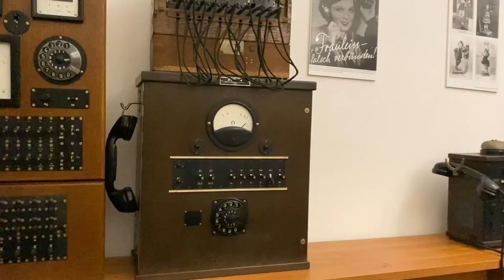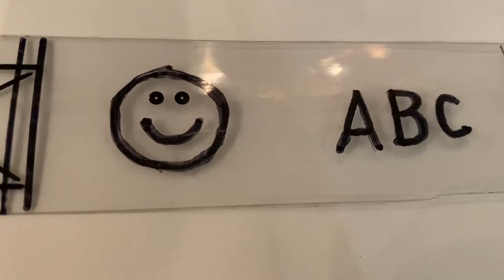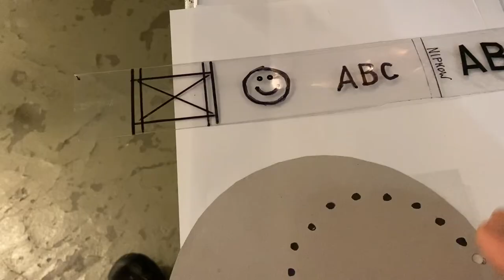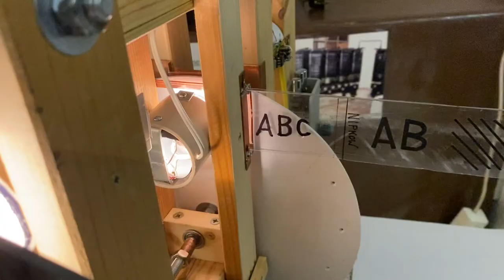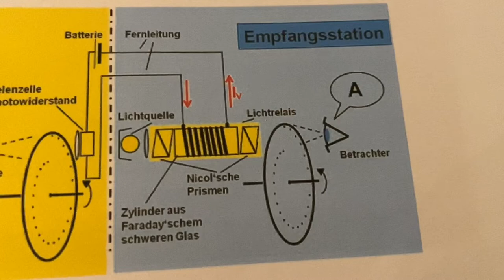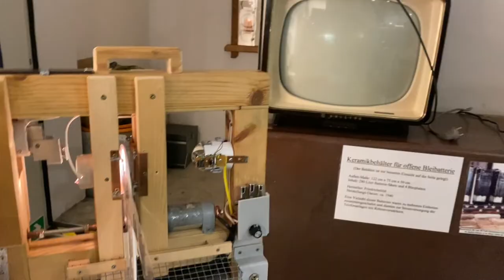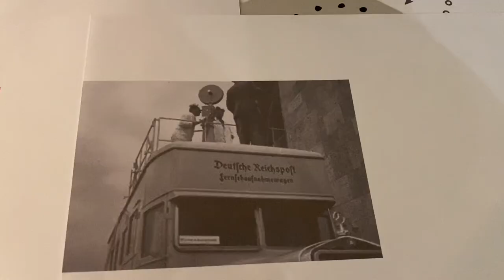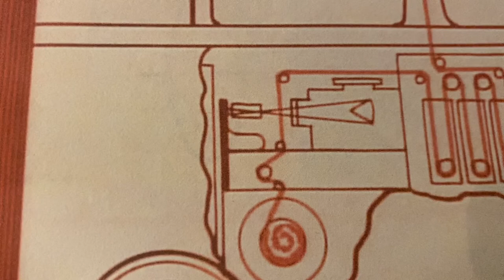Die "Nipkow-Scheibe", das erste Fernsehbild-Übertragungsverfahren (Teil 27)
Die Nipkow-Scheibe ist die Grundlage des von Paul Nipkow in Berlin-Mitte erfundenen und dann auch so bezeichneten "Elektrischen Teleskops", einer frühen Form des Fernsehens.
Die von Paul Nipkow verwendete Spirallochscheibe hatte 24 Löcher, die ein Bild mit 24 Zeilen schreiben kann.
Das Aufnahmeverfahren wurde 1884 entwickelt.

Dieses Projekt verfolgt keinerlei kommerziellen Ziele, sondern es handelt sich hier um ein Weiterbildungsprojekt. Es ist somit nicht meine Absicht irgendwelche Produkte anzupreisen oder zu bewerben. Auch wurden für das Projekt keinerlei Produkte von Firmen oder Organisationen bereitgestellt, sondern sind selbst erworben, oder stammen aus den Beständen des Telefon- und Radiomuseums Wiedenbrück, oder anderer Museen.
Ich danke an dieser Stelle nochmals ausdrücklich Herrn Richard Kügeler für seine Unterstützung!
Der hier im Filmbeitrag gezeigte Längstwellen-Empfänger kann im Radio- und Telefonmuseum Wiedenbrück besichtigt werden!

Der Rückblick auf frühere Entwicklungen, bietet eine einmalige Chance aus alten Patenten zu lernen und sie wieder für die aktuellen Projekte und Entwicklungen bewusst zu machen.
Alle Wort-Beiträge stellen meine eigene freie Meinung dar. Ich bitte dies zu beachten um Missverständnisse zu vermeiden. Auch können fachliche Fehler nie ausgeschlossen werden!